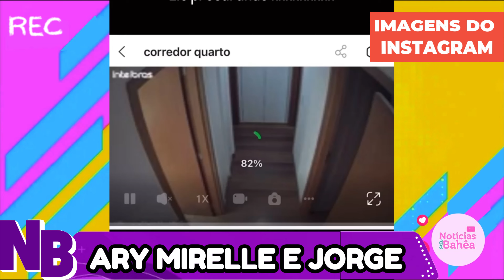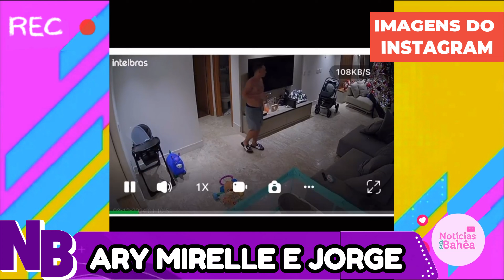ARY MIRELLE TROLLA JOÃO GOMES E É TROLLADA DE VOLTA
Ary Mirelle mostrou um momento fofo com João Gomes, Ary trolando João Gomes se escondendo dentro de casa e João procurando ela

 📲 Compartilhe 📲